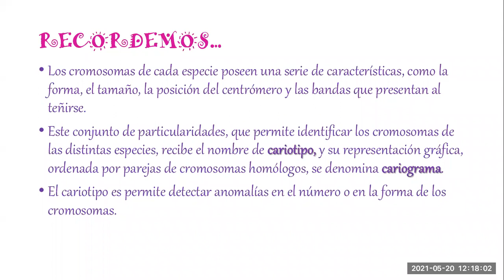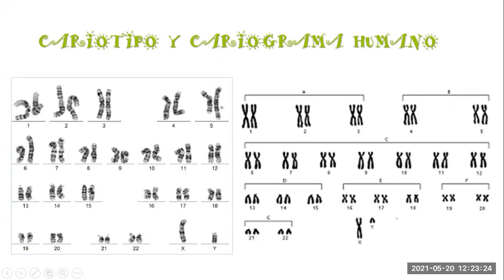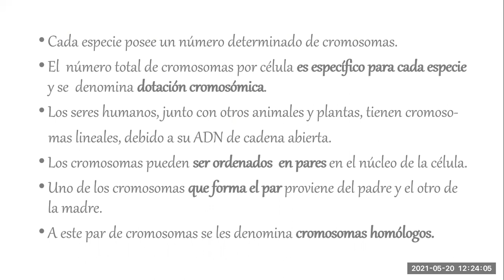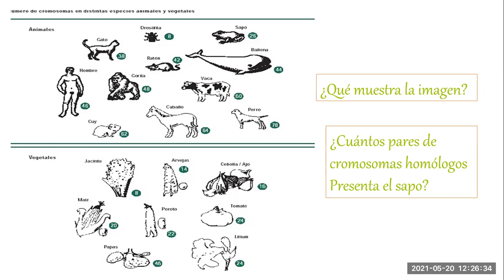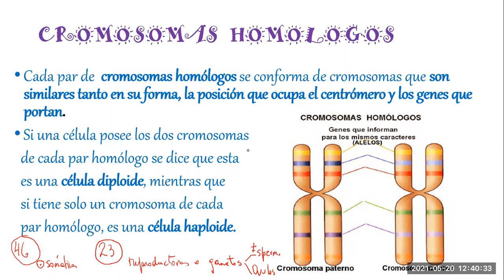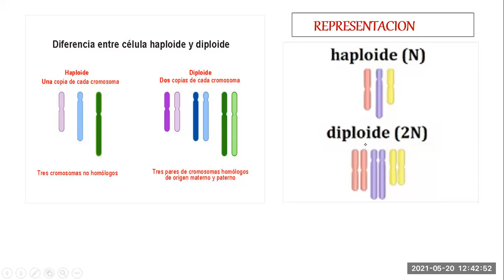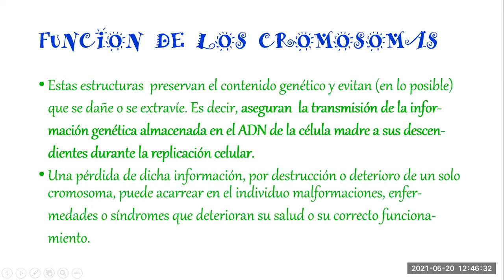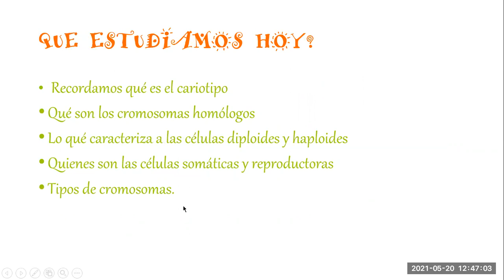ZOOM Clase Biología 2° medio A 20/05